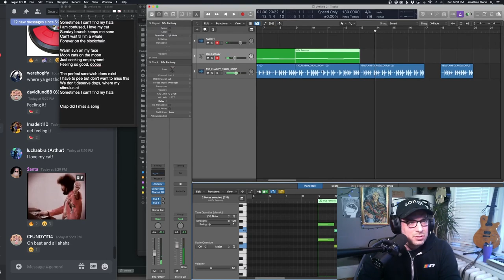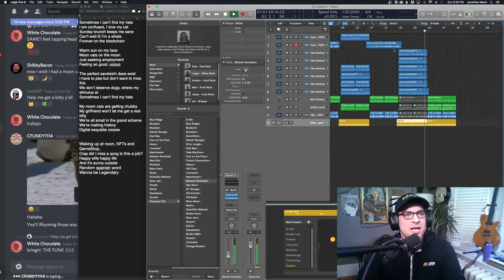Sometimes I Lose My Hats | Song A Day #4470